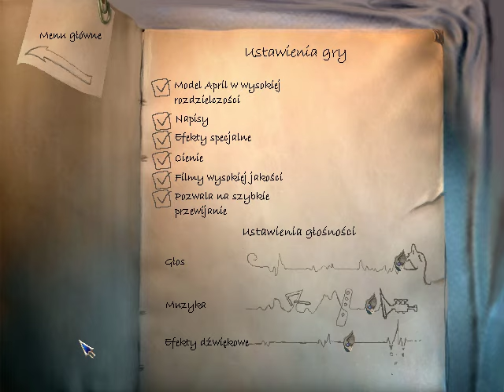Najdłuższa Podróż (27) Zabawa formularzami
Dwudziesty Siódmy Odcinek z serii Najdłuższa Podróż (The Longest Journey 1999 roku). Podoba się Odcinek! Kliknij w dzwoneczek! Komentarz! łapka w górę! Do zobaczenia i usłyszenia w moich filmach.

Gra oparta na wydarzeniach 2209 roku Przygodówka opowiada o Studence April Ryan studiuję w Wenecji mieszka w Newport w stanie Ameryce przyszłości jest Skoczkiem która przez swoje sny potrafi podróżować po między światami: Stark świat przyszłości latających Taksówek i Technologii, Arkadia świat dziwnych stworów i pełen Magii.